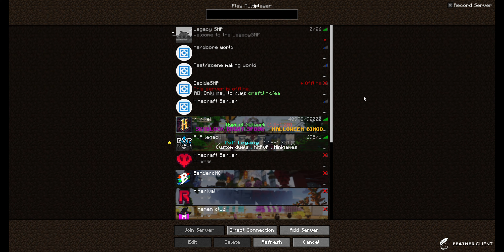I died to Minecraft's DEADLIEST player...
Today i explore an ancient city get my revenge on mati and get super op. If you wanna join the Legacy SMP pls join our discord for the ip, teammates, and to meet all the other ppl on the legacy smp!